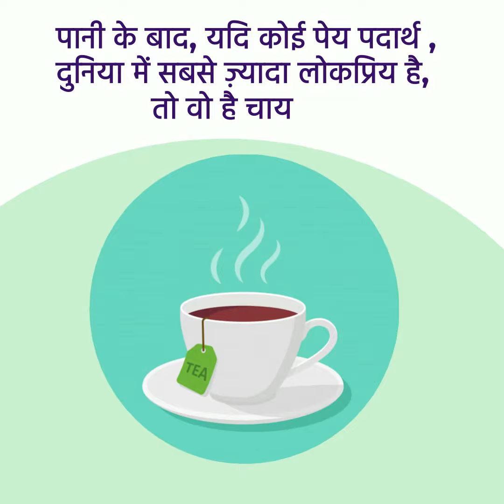ASSAM SUPER TEA